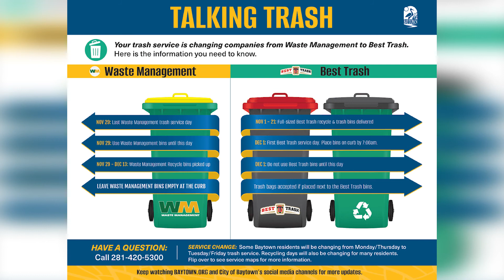Baytown Breakdown Debut, Episode 1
Join City of Baytown's Public Information Coordinator Jason Calder in the first Baytown Breakdown. He will take you through the latest on the San Jacinto Market Place, the process for picking our 3rd & 4th of July Concert Series entertainment with Parks and Recreation Director Clifford Hatch, and all about our new trash and recycling program with Best Trash.